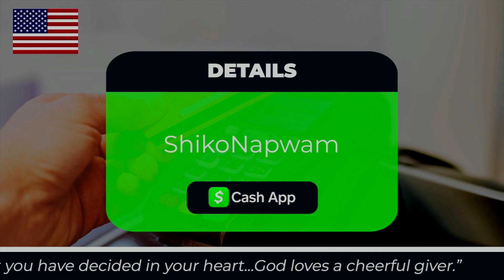CFC PUSH Youth Ministry